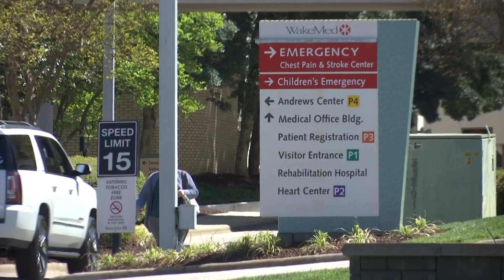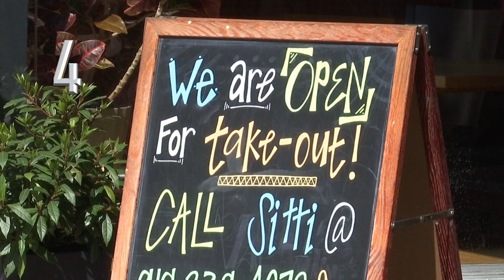How you can help those affected by COVID-19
In the early days of the COVID-19 pandemic, I asked experts about different ways our viewers could help out while still adhering to social distancing.